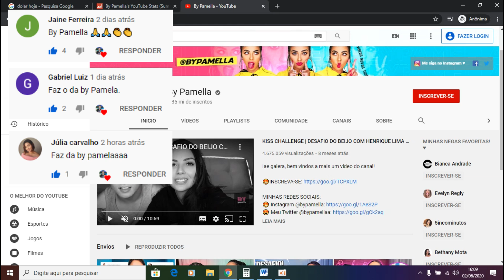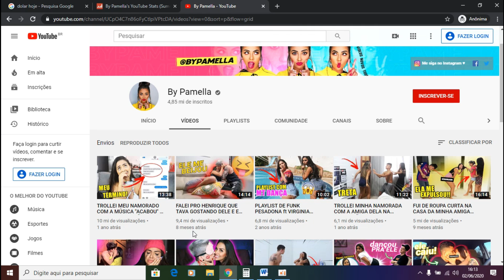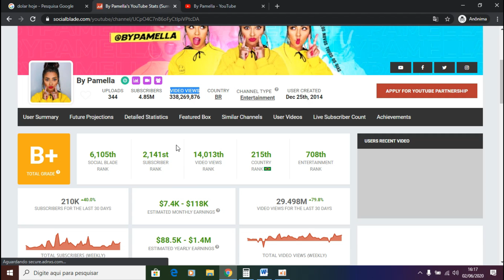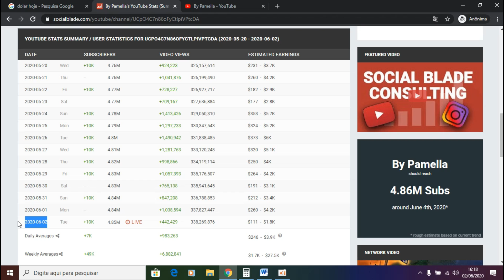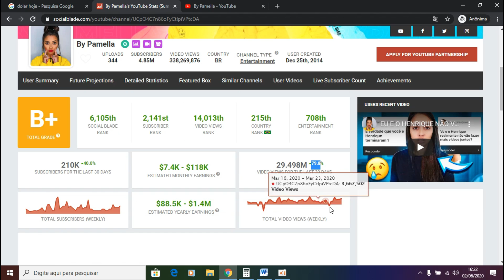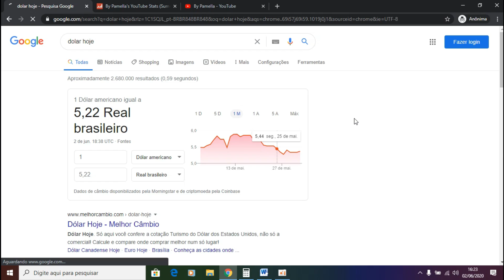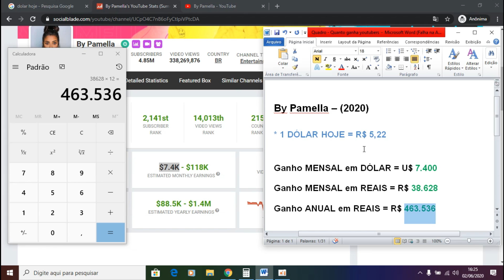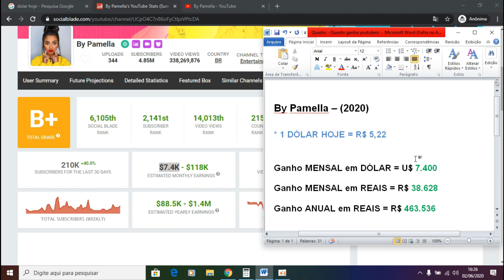QUANTO GANHA BY PAMELLA? (2020)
Dessa vez aqui no canal, foi escolhido a youtuber e ou a digital influencer, conhecida como By Pamella, que foi a pedido de alguns inscritos, então está aqui detalhado nesse vídeo, top demais e então confira a estimativa de ganho dela aqui no YouTube. Pra quem não sabe a By Pamella grava diversos vídeos aqui no youtube, desde funk, trollagens com os amigos e seu namorado Henrique Lima e muito mais.
Então confira apertando o play do vídeo pra não perder mais nada!! boraaaa

Programas que uso:
● Gravação da tela: oCam
● Edição dos videos: Wondershare Filmora
● Edição das Thumbnail : Adobe Photoshop CC